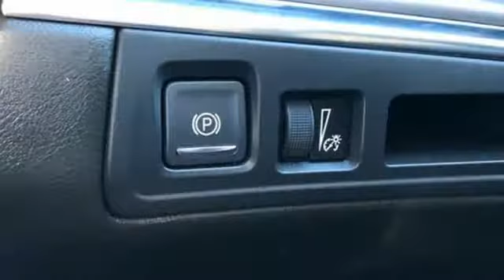Certified 2019 Cadillac XT5 Sunrise FL Miami, FL 3MJ270428A - SOLD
Year: 2019
Make: Cadillac
Model: XT5
Trim: Luxury
Engine: 3.6l 6 Cylinder Fuel Injected
Transmission: FWD 8-Speed Automatic
Interior: Black
Mileage: 31199
Stock #: 3MJ270428A
VIN: 1GYKNCRS6KZ241747
Priced below KBB Fair Purchase Price! Certified. Crystal White Tricoat 2019 Cadillac XT5 Luxury CARFAX One-Owner.Cadillac Certified Pre-Owned Details: * Roadside Assistance * Vehicle History * Limited Warranty: 12 Month/Unlimited Mile (whichever comes first) after new car warranty expires or from certified purchase date * Warranty Deductible: $0 * Transferable Warranty * 172 Point Inspection * Courtesy transportation & 24 hour Roadside Assistance for the life of the warranty and stringent 172-point inspection & reconditioning process.19/26 City/Highway MPGWE HERE AT ED MORSE SAWGRASS RECONDITION ALL OF OUR RETAIL UNITS, OUR FACTORY TRAINED A.S.E. CERTIFIED TECHNICIANS DO A MINIMUM 120 POINT INSPECTION SO BE ASSURE YOUR BUYING A WORTHY CAR THAT YOU CAN RELY ON. DON'T HESITATE COME IN TODAY AND TAKE A LOOK AT OUR TOP-QUALITY FRONT-LINE VEHICLESALL OF OUR CARS CLEAN AND SANITIZED FOR YOUR PROTECTION ALL CERTIFICATION HAVE A COST OF 1295 ABOVE THE INTERNET PRICE SHOWN ABOVE PLEASE SEE DEALER FOR MORE DETAILS ALL EXPORTS WILL HAVE THE FOLLOWING CHARGES 999 DEALER FEE AND 899 EXPORT FEE NO EXEMPTIONS PRICES ARE SUBJECT TO CHANGE AT ANY TIME, PRICES DO NOT INCLUDE CERTIFICATION FEE'S(1295),DEALER FEE(999), TAXES, STATE FEES, DOCUMENT FEES, ELECTRONIC FILING FEE, AND TAG AGENCY FEE..Equipped withLuxury Package 1SC (155 Amp Alternator, Automatic Dual-Zone Climate Control, Body-Color Heated Power-Adjustable Outside Mirrors, Halogen Headlamps, and Teen Driver), Cadillac Certified Pre-Owned Certified, 2-Way Power Driver Lumbar Control Seat Adjuster, 2-Way Power Passenger Lumbar Control Seat Adjuster, 3.20 Axle Ratio, 4-Wheel Disc Brakes, 4-Wheel Independent Suspension, 8 Speakers, 8-Way Power Front Passenger Seat Adjuster, ABS brakes, Air Conditioning, Alloy wheels, AM/FM radio: SiriusXM, AppLink/Apple CarPlay and Android Auto, Auto High-beam Headlights, Auto-dimming door mirrors, Auto-dimming Rear-View mirror, Automatic temperature control, Bodyside moldings, Bose Premi

Address:
14401 West Sunrise Bouledvard